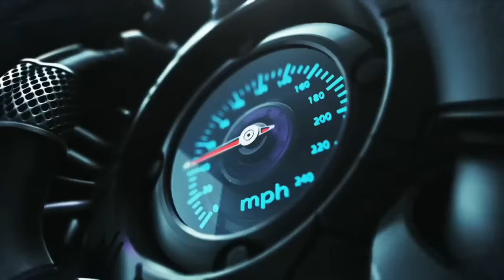Pertama Masuk Youtube Brama Garage Bogor Mobil Bekas Murah Kayak Beli Mobil Baru Mulai 30 Jutaan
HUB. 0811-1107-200